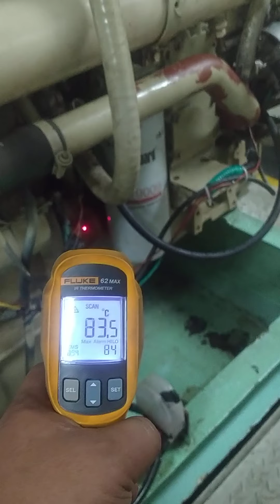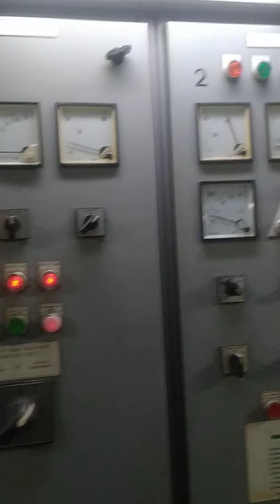running engin cummim baru dah overhaul